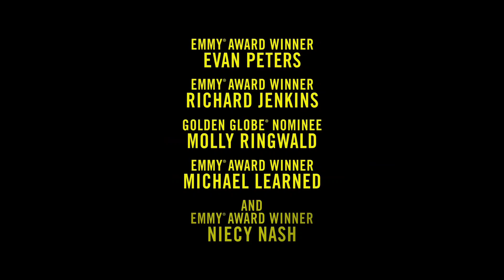Dahmer: Um Canibal Americano - Trailer 1 Dublado (HD)